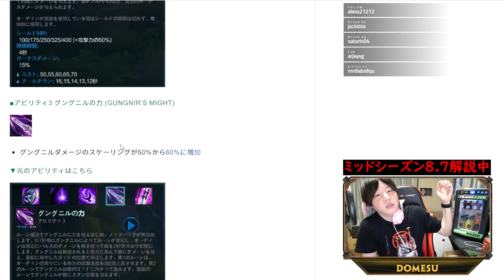本当にあった！決定的瞬間 【domesu切り抜き #2】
▼domesu切り抜き#1 はこちら

domesu/pippichan/MRDIR/doluppX76/TigaL/kukiwakameumeazi/SRBK/Mitsufy/Bulimixia/kuthuruhu/RubyMareia/もっちりみどつき/zamma72/JOJO-77-POPO/ラクダのどれいミミー/komagomwife/pawafuruok/ImGodShijimi/Devillviper/kakitare(mesusan)/SuperSmashMobs/robojam/tamagobolo199/lllkenkawalll/M_G0dan/Snowflake0v0/snowman1919/makidam/aobachan(渡川あおば)/niwatori774/Nuts4Haz/jinrou2310/ariche/oruoru/tenjyo/あっくま/alvines/Yazuki398/Akatuki2/turaixo/Msaru/verzil/warotas/nomis379/DanvaDinva/domesufarmer/Yamadoli/SeikenEsto無害/okocchi/kkjamin/iranpeople/miesann/Hibachii/Hidrial/jacklDOX/RedEyesWhale/Kakuhai1/satorin04/NF700S/Magashiki/BeastToshi/DATT_Karakuri

【ゲーム概要】
タイトル　SMITE/スマイト
ジャンル　MOBA (TPS視点)
対応機種　PC/Xbox/PlayStation/switch
ハッシュタグ　SMITE​​​​ スマイト​​​​ MOBA​​​​
開発元　Titan Forge Games
配信元　Hi-Rez Studios